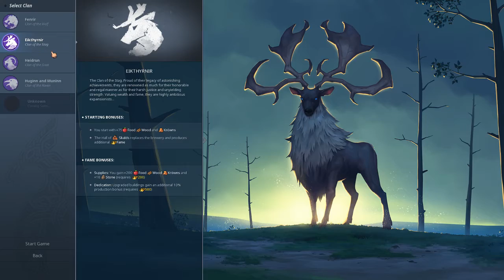Northgard: - As it goes north...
Today i stream Northgard! I hope you enjoy the stream! Thanks!

Should Luffin Get a mic?

Storm or GameKing?